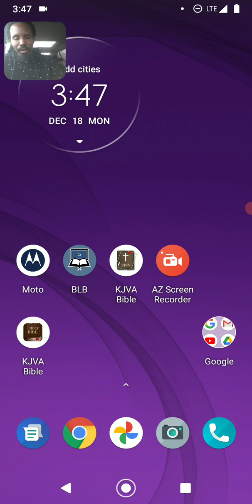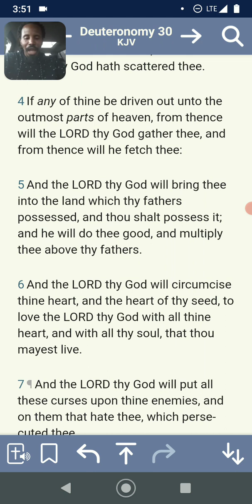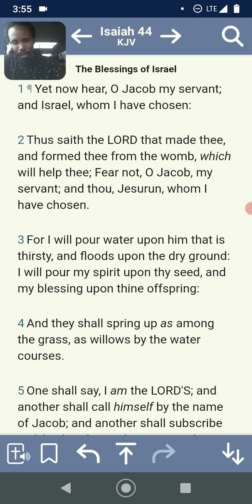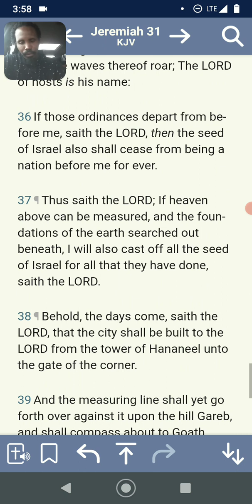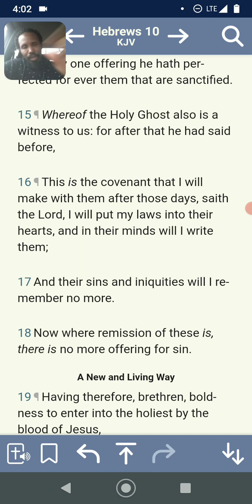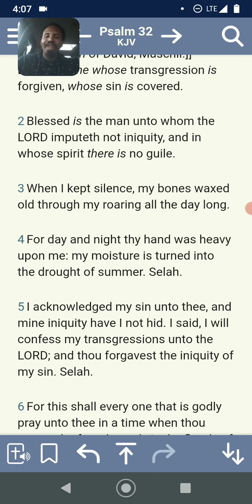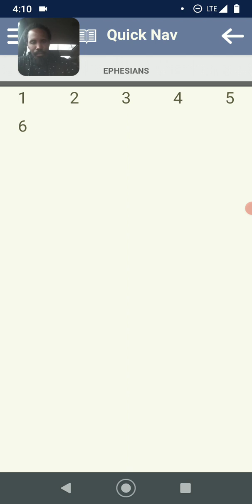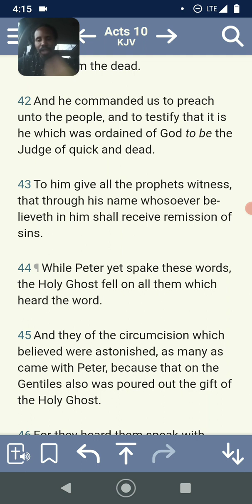YAHAWAH bahasham Yahawashi will pardon all yasharahla(remnant) iniquities and remember them no more